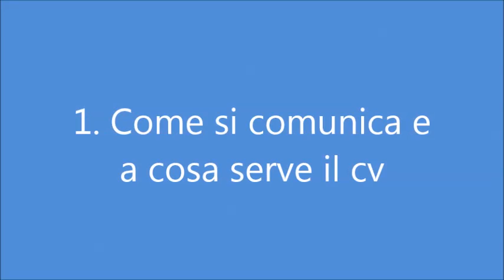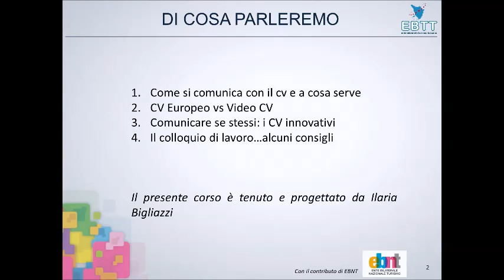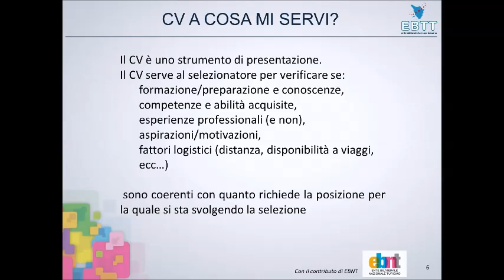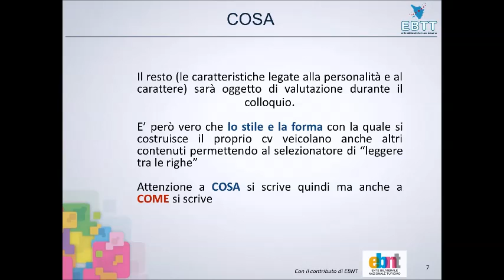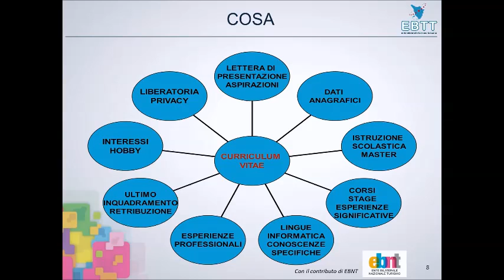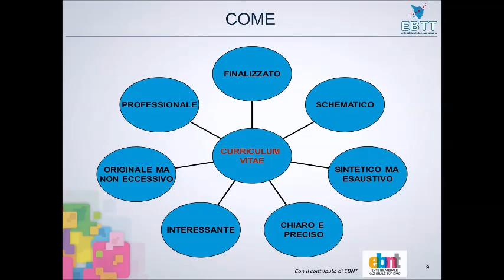Esistono CV innovativi? Capitolo 1